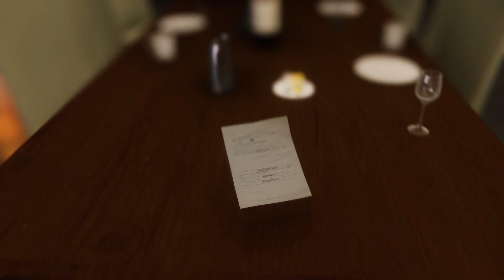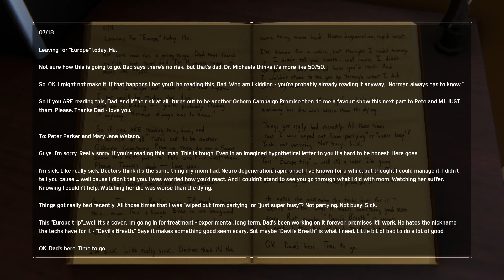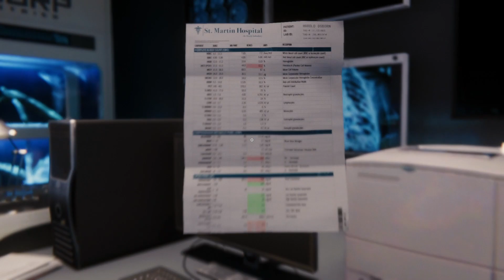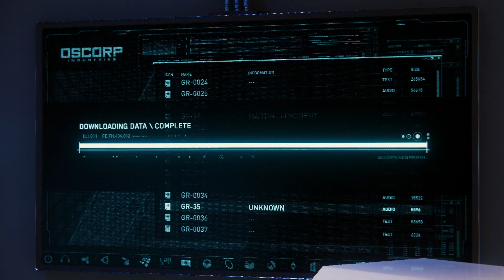MARVEL'S SPIDER-MAN Walkthrough Part 27 -MJ IN NORMAN'S LAB - (Let's Play Commentary)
PS4 Spider-Man (Marvel's Spider-Man) Gameplay Walkthrough Part 27 for PS4 Pro includes a Review, Intro and Campaign Mission 27. My 2018 Marvel's Spider-Man Gameplay Walkthrough will feature the Full Game Story Campaign Hope you enjoyed watching this video. This walk through will feature a complete play through, featuring all the boss fights, all the possible costume unlocks, full upgrades, full exploration of the city, etc.

Here is the link below of the products I use
Elgato Game Capture HD60 S
Blue Microphones Yeti
Apple MacBook Pro 15
Beats Solo3 Wireless
Marvel's Spider-Man PS4

Thank you for choosing to watch my walk through I truly appreciate it. This game one of the most anticipated games of 2018! This game I have been waiting to get my hands on I recon it should of been game of the year, now let's play Marvel's Spider-Man! Story: Peter Parker is 23 years old and interning at a laboratory while about to graduate from college. Parker has been Spider-Man for eight years and has settled into his role as protector of New York City. Early in the story, Spider-Man defeats Wilson Fisk, a philanthropist who runs a criminal empire under his alter ego The Kingpin. Afterwards, a new gang emerges known as the Inner Demons who are taking over Fisk's territory. Spider-Man arrives at a construction site owned by Kingpin and must defend Kingpin's men who are under attack by the Inner Demons. While fending off the Inner Demons from the construction site, Peter learns that Martin Li, one of New York's most prominent philanthropists, leads the Inner Demons under his alter-ego Mister Negative. Martin also runs the F.E.A.S.T. shelters located across the city, which complicates things for Peter's personal life as his Aunt May works at F.E.A.S.T. Gameplay Marvel's Spider-Man is an action-adventure game set in an open world modern-day New York City and played from a third-person perspective. It features combat systems such as an aerial combat, spider sense and reflexes, and finishing moves. Spider-Man can push attacking enemies off buildings, though Spider-Man will not let them fall, webbing them to the side of the building. The player will be able to use Spider-Man's abilities such as web slinging and wall-crawling as well other gameplay elements, one of which will be the ability to traverse using parkour, and the crafting and use of gadgets and alternative suits with special powers. Environmental combat, quick time events and stealth will also be featured in the game. Peter Parker (outside of his Spider-Man suit) will be playable in parts of the game and Mary Jane Watson will be playable in "key moments" of the game.

The game was released on - PlayStation 4
on the Release date - September 7, 2018